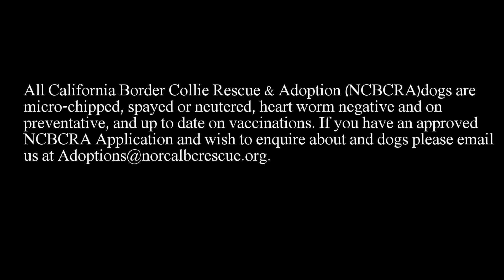Winston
This young boy loves to play, play, play, run fast and hang around his people.  Winston is midnight black with white socks and a splash of white on his chest and tip of the tail.  He is very curious and wants to know everything – a very social dog that gets along well with his foster brothers and sister.  As fast as Winston runs, you’d never think that a previously broken leg (that didn’t quite heal right) is a handicap.  In fact, an orthopedic veterinarian says to ‘leave it alone’ as Winston is fully functional and physically capable.

Winston is crate-trained and sleeps well through the night, and is well mannered – although basic training will help him be the best dog ever.  He has an open and accepting personality, and travels well in the car (because looking out the window is sooooo interesting!).  As a young dog, he has a higher energy level and will benefit from exercise and lots of socialization.